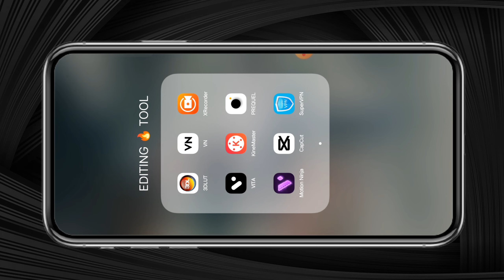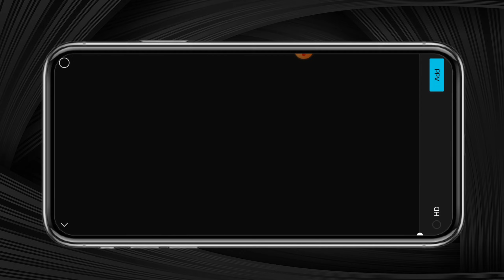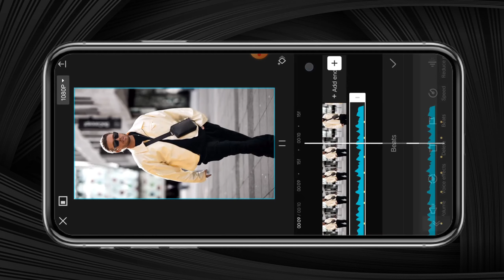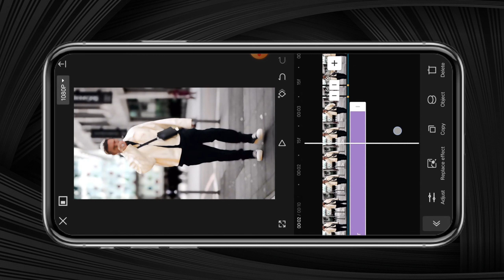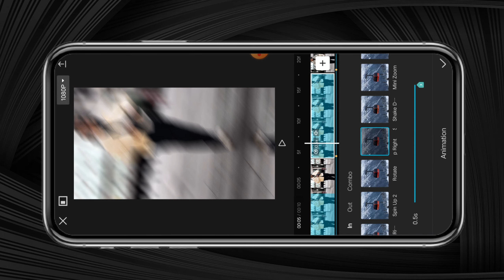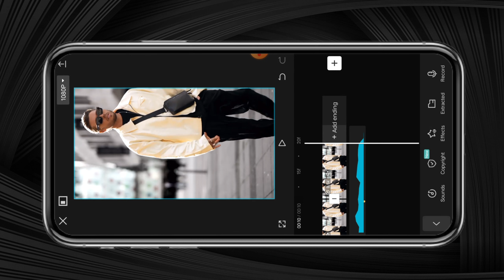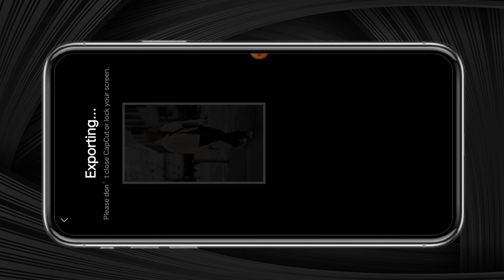Munni Badnaam Hui Song Reels Editing | Blur Aur Animation Video Editing | Blur Video Edit in Capcut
🌀 Tittle :-Munni Badnaam Hui Song Reels Editing | Blur Aur Animation Video Editing | Blur Video Editing Capcut

💞So Hayy Guys To Aaj Ke Is Video Me Hum Aap Ko ( Munni Badnaam Hui Song Reels Editing | Blur Aur Animation Video Editing | Blur Video Editing Capcut ) Is Type Ka Video Edit Kar Ke Sikhane Wala Hu... WATCHING THIS VIDEO 📷

[APP NAME]
CAPCUT APP ✅

!! !! !! Hello Guys !! !! !!

lens blur transition tutorial
lens blur transition like after effects
blur to clear effect tutorial
Lens Blur Effect Reels Video Kaise Banaye
Vivacut Video Editing Tutorial
reels blur effect
blur effect video editing
blur effect
blur video kaise kre
body effect
capcut editing app
body effect video editing
capcut video editing app
video me effect kaise lagaye capcut
capcut blur effect
body effect in capcut